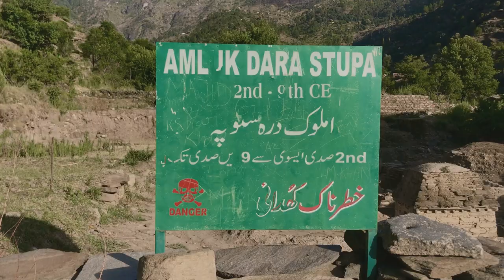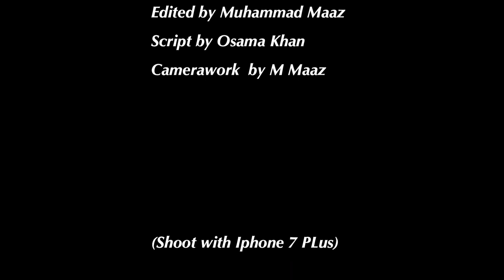Amlook Dara Stupa Swat Documentry | Swat Gandhara civilization | stupa in swat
Amluk-Dara stupa is located in Swat valley of Pakistan. It is a part of Gandhara civilization at Amluk-Dara. The stupa is believed to have been built in the third century. The stupa was first discovered by a Hungarian-British archaeologist Sir Aurel Stein in 1926.

Voiceover by Maryam ayub